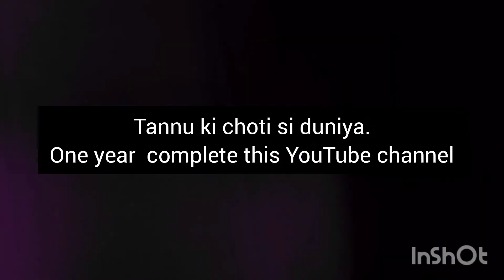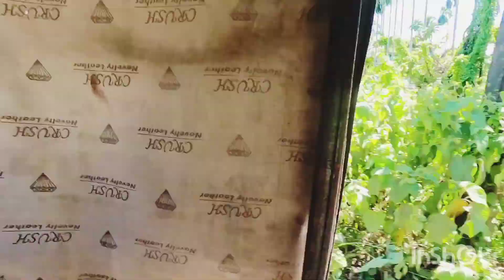Happy Janmashtami 🙏 /one year complete this YouTube channel / chotu chotu dress Krishna ji ke liye.